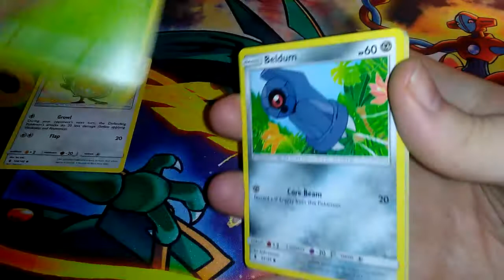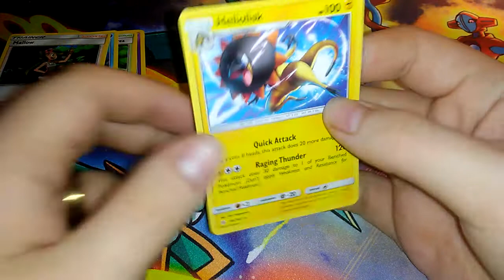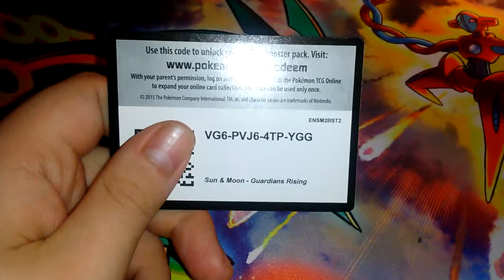How shocking - Pokemon pack opening